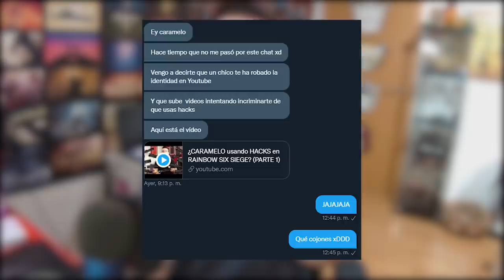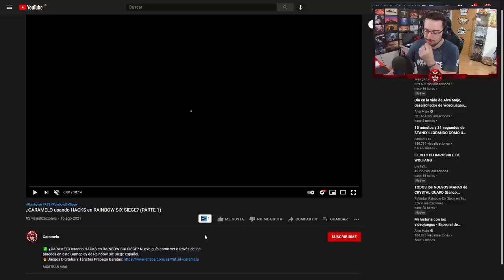Un HACKER me ROBA mi CUENTA para HACKEAR en RAINBOW SIX SIEGE